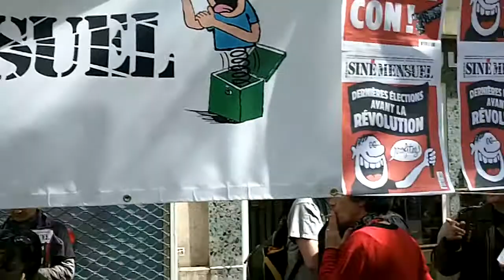Siné le 1er mai 2012 à Paris dessinateur de Presse Hebdo Mensuel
Siné le 1er mai 2012 à Paris dessinateur de Presse Hebdo Mensuel lors de la manifestation du 1er mai.